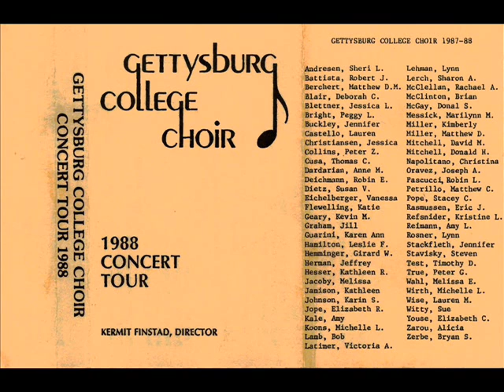Beautiful Savior 1988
Gettysburg College Choir 1988 Spring Concert "Beautiful Savior"